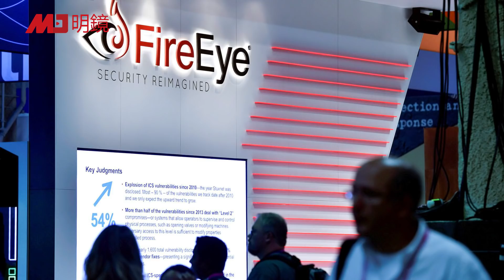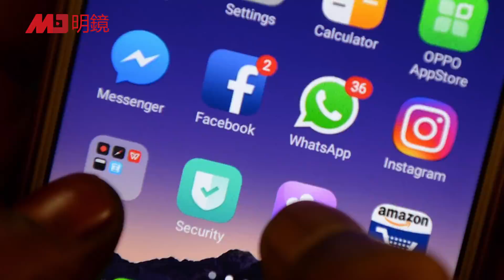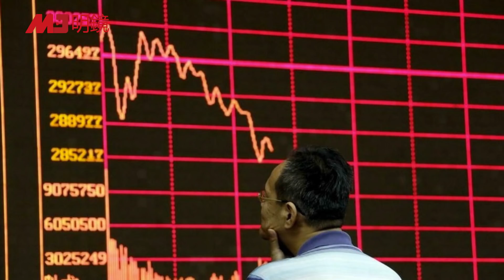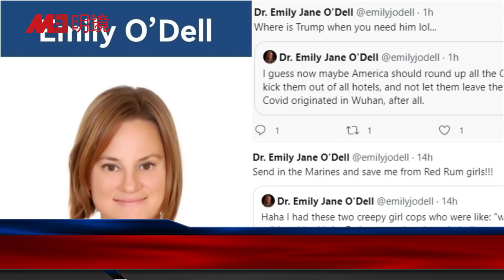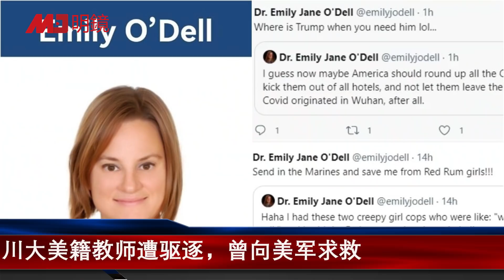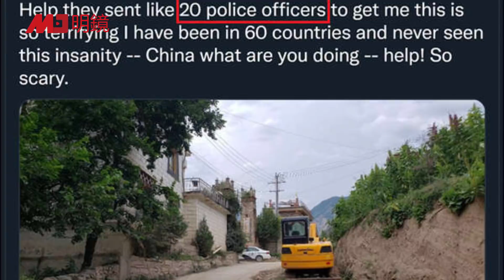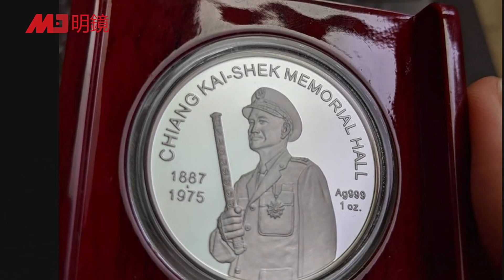中共外宣新攻势：多语种煽动全球反美；传谷俊山坐轮椅就医；韩国艺人经纪喊：中国有险！驻韩使馆急发文降温；川大美籍教师遭驱逐；中正纪念堂“转型”，确定移除蒋介石像 | 明镜要报（20210909）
00:13 中共外宣扩大攻势：多语种煽动全球反美
03:03 传谷俊山坐轮椅就医
03:41 中国查封1793个黑嘴帐号，官方喊：加强股民教育
06:03 韩国艺人经纪喊：中国危险！驻韩使馆急发文降温
08:41 川大美籍教师遭驱逐，曾向美军求救
10:43 台湾中正纪念堂“转型”，确定移除蒋介石像
13:35 传金正恩午夜大阅兵，纪念建政73年